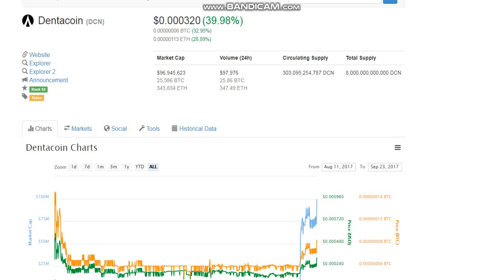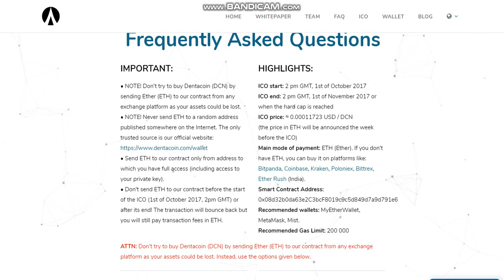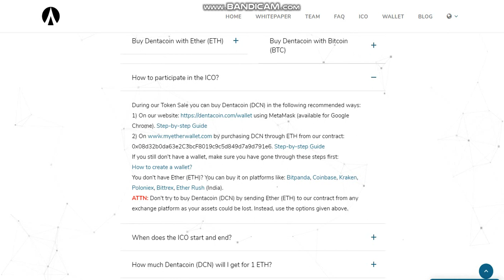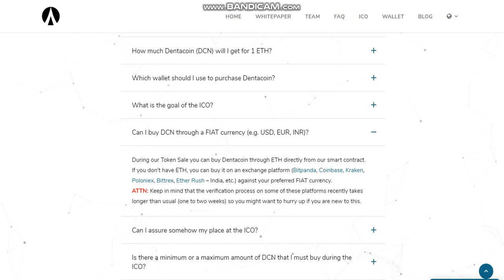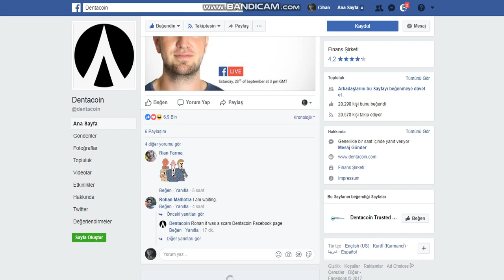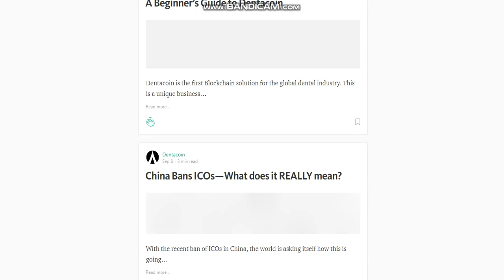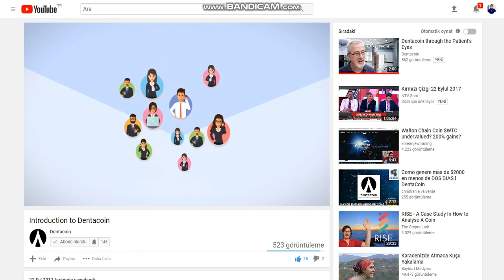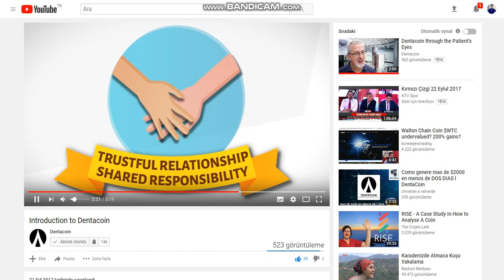SCAM Denta coin (DCN) 2017 Blockchain crypto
Theblockchain solution for the global dental industry.